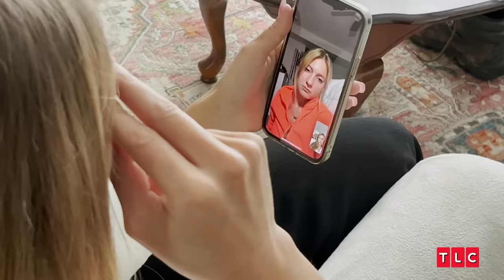First Look At The New Season | Welcome To Plathville | TLC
On the all-new season of Welcome To Plathville, drama reaches new heights! From family struggles to secrets and dishonesty, there are a lot of changes in store for the Plaths this season.